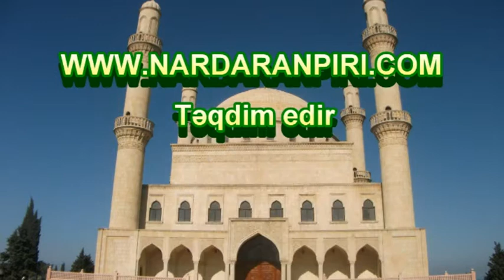Nardaranpiri.com: Şeyx Fədai İmam Muhəmməd Təqi (ə)-ın mübarək mövludu günü moizə edir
Nardaranpiri.com: İmam Huseyn (ə) meydanında Hüccətul islam vəl muslimin Şeyx Fədai İmam Muhəmməd Təqi (ə)-ın mübarək mövludu günü moizə edir,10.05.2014.